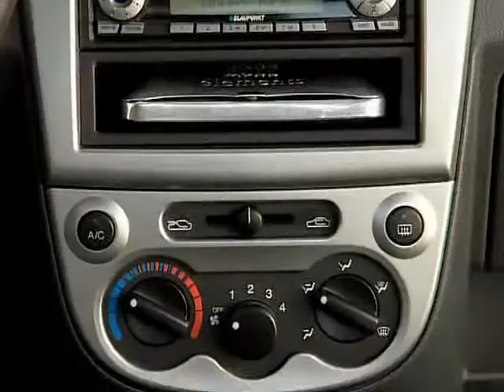Chevrolet Matiz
- Der kleine Chevi für Europa. Außerdem: viele Fotos, Daten und Links.

Chevrolet